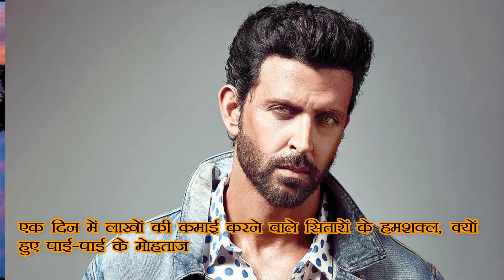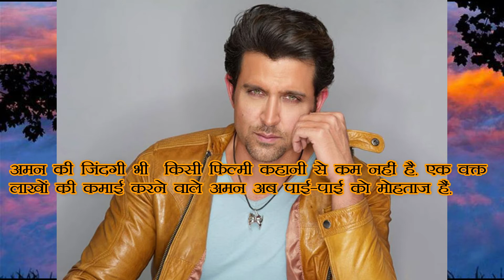बॉलीवुड स्टार्स के हमशक्ल | Bollywood Stars Look Like | Duplicate of Bollywood Actors | Look Alike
बॉलीवुड स्टार्स के हमशक्ल | Bollywood Stars Look Like | Duplicate of Bollywood Actors: दुनिया इतनी बड़ी और लोग इतने ज्यादा है कि कहीं ना कहीं हमारी ही शक्ल का हमसे टकारा जाता है। ऐसे में लोगों को इस बात का अचंभा होता है और वह इसे कुदरत का करिश्मा कहकर अपने मन को समझा लेते हैं। लेकिन बॉलीवुड के कुछ स्टार्स के भी चेहरे आम दुनिया में घूम रहे हैं। ऐसे में बात करेंगे उन 15 बॉलीवुड स्टार्स की जिनके हमशक्ल को देखने के बाद आपको भी कुदरत पर पूरा भरोसा होने लगेगा.